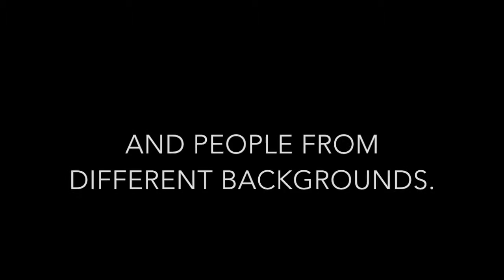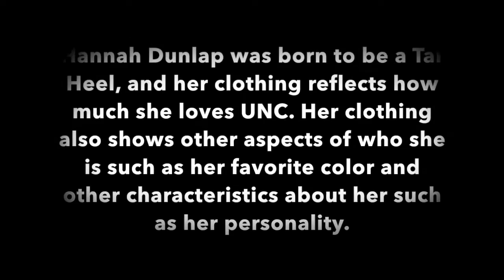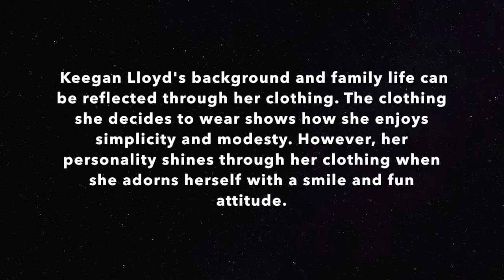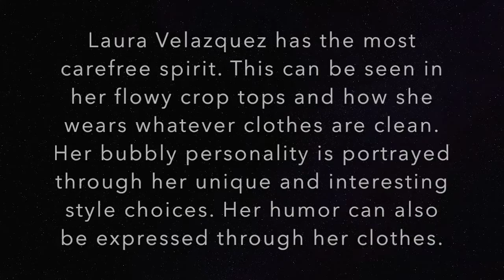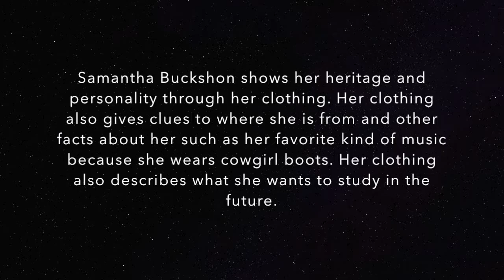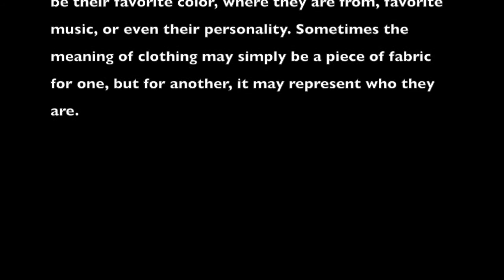Suite Style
Lee-Ann Nguyen - This video shows a sample of UNC's campus: a suite in Hinton James Residence Hall. It explores each person's clothing, and what it means to them. Their clothing reveals personality traits, background information, and more information about who they are.
Songs borrowed from other copyrighted owners. Songs included: I'll Be There for You (The Rembrandts), Drift Away (Uncle Kracker), She's Country (Jason Aldean), Carolina in My Mind (Jason Taylor), Our God (Chris Tomlin), Little Wonders (Rob Thomas).